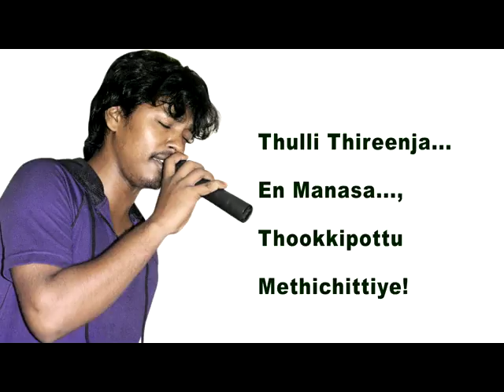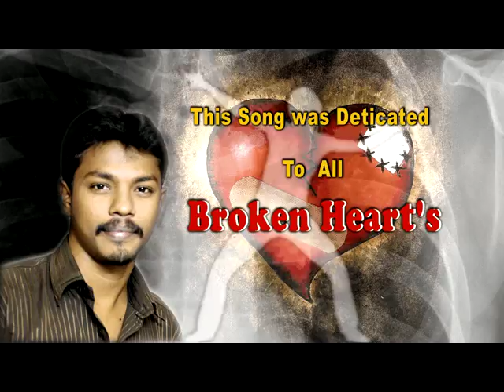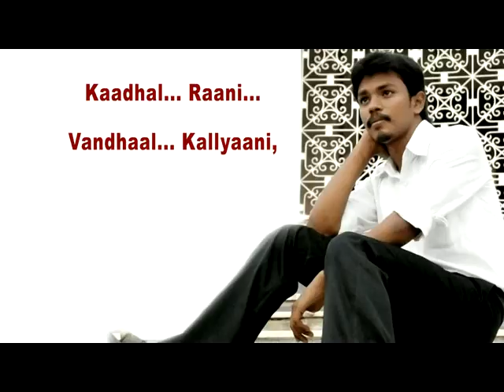ராணி வந்தால் கல்யாணி| Kadhal Rani Vandhal Kallyani For All Broken Hearts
"Kaadhal Raani Vandhaal Kallyaani_ For All Broken Hearts " its a Pain Of Love. This Lyrics was Written & Sang by B.Rahiman. 135Hours Non-Stop Singing World Record Holder in Gingee (Villupuram District,Tamilnadu - India)

First of All our Sincere Thanks to Vetri Selvan-Composer", Pavan-Music Programing, Sidharth-Producer & All My Friends and Family.